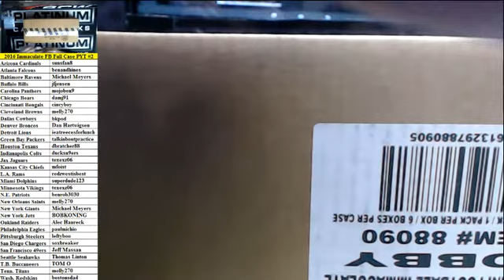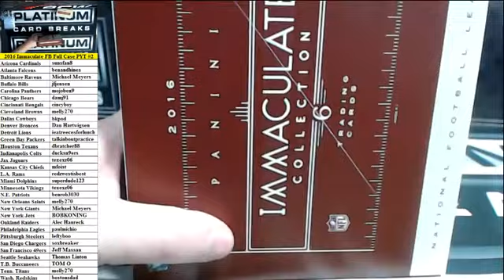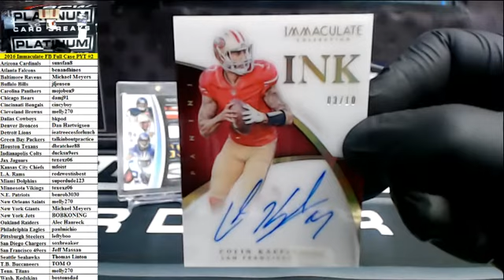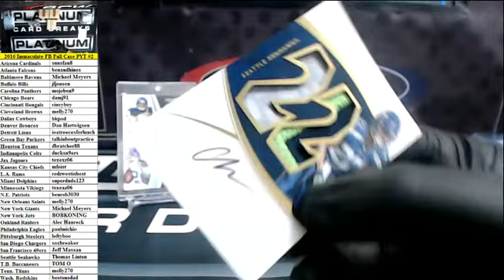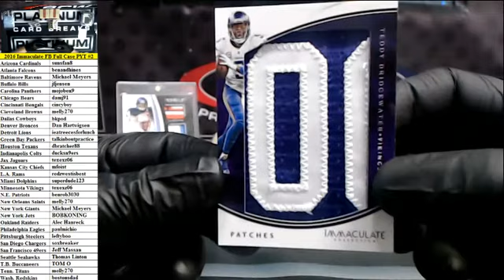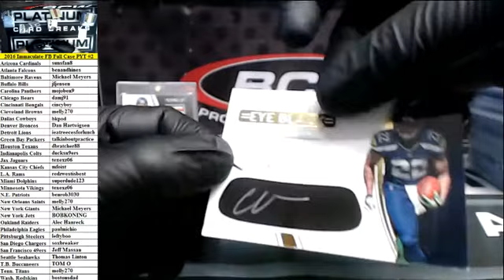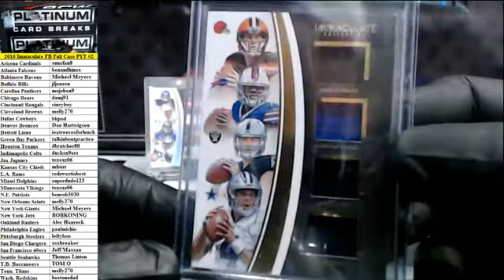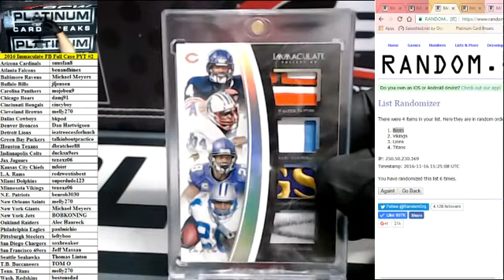2016 Panini Immaculate Football Full Case PYT #2 ~ Insane Quad 1/1!!